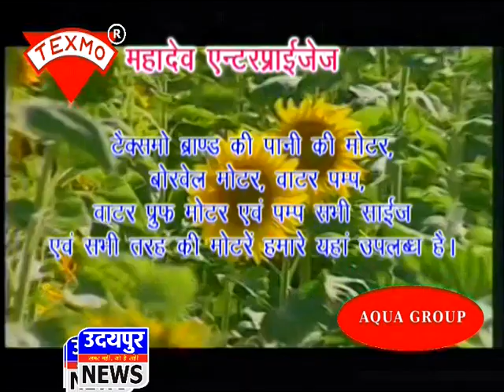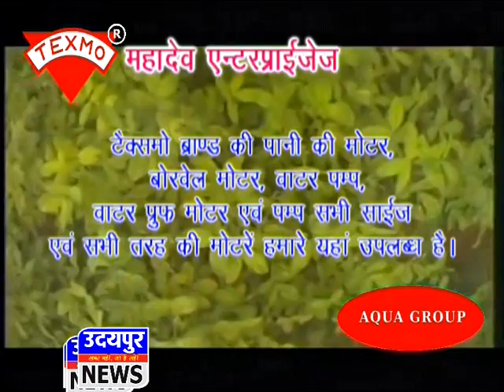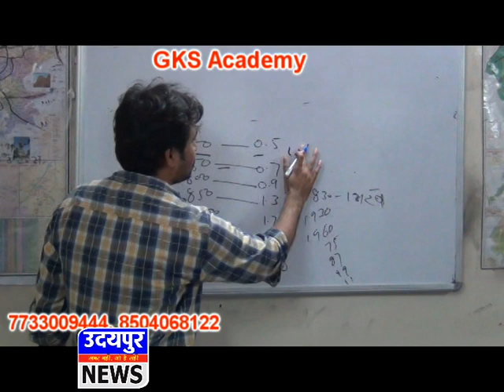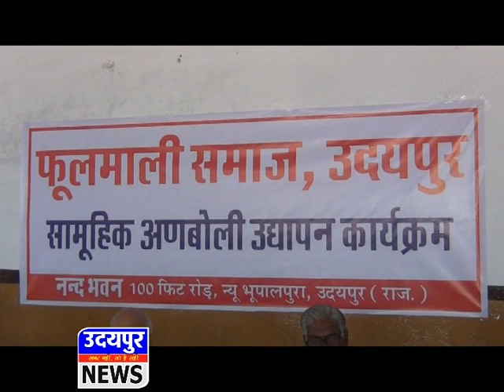news 29 09 2016